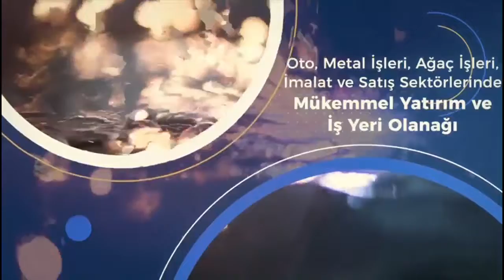Tarımda Fuarcılık - Toprağın Teri 18.07.2019